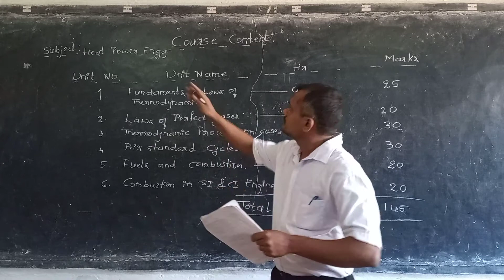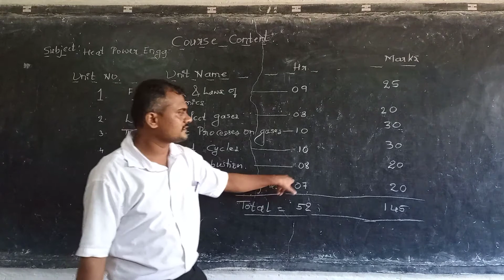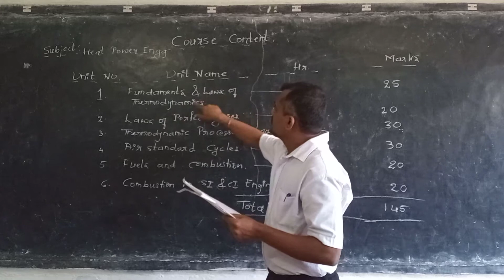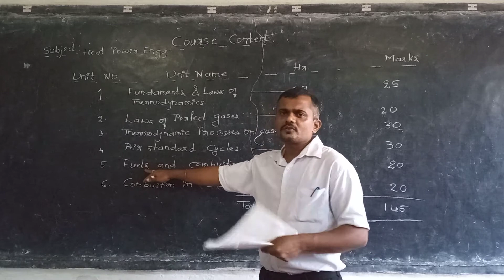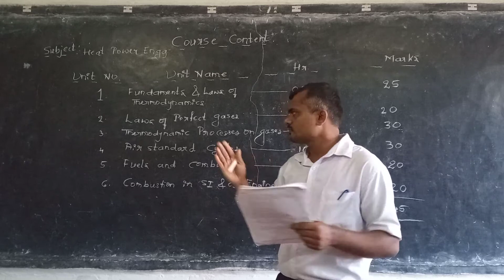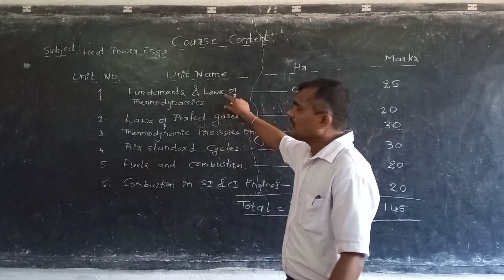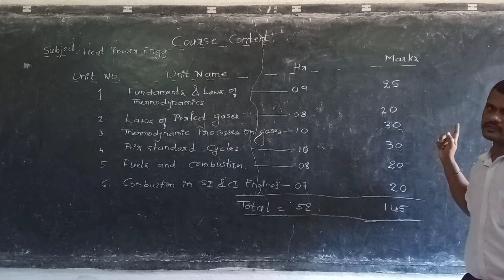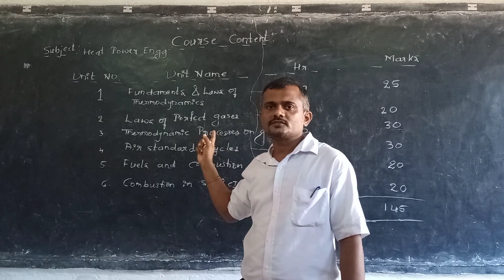Heat Power Engineering Introduction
Overview of the subject for Diploma Mechanical & Automobile Engg. Students.